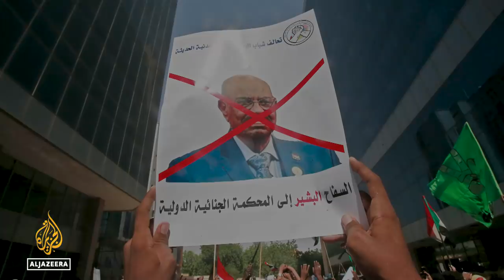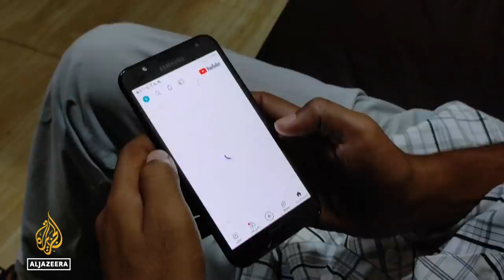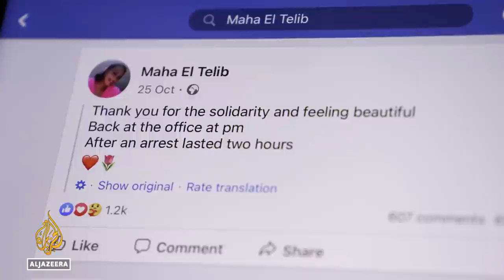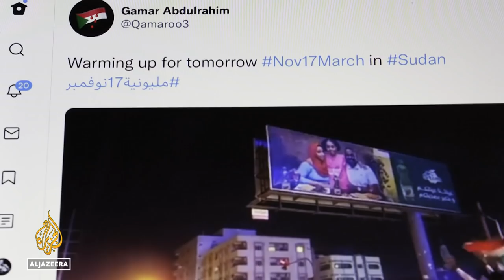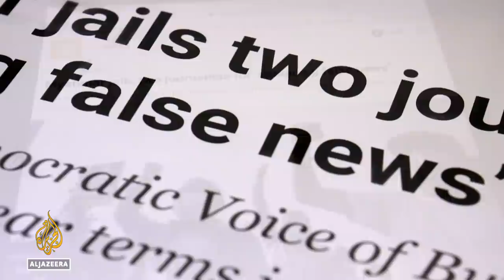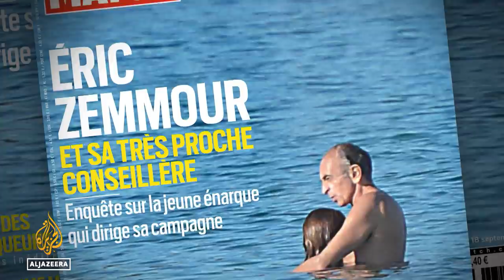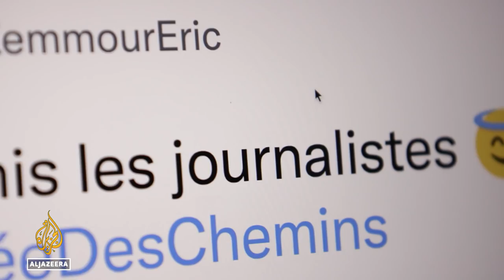Sudan's military coup and the stifling of speech | The Listening Post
Sudan’s flirtation with democracy ends in a coup d’etat - how far will the junta go to control what we know about the story?

Contributors:
Mohanad Hashim - journalist
Jonas Horner - deputy director, Horn of Africa, Crisis Group
Yassmin Abdel-Magied, writer and broadcaster
Raga Makawi - editor, Africa Arguments

On our radar:
As Myanmar’s military courts sentence journalists arrested after the coup that removed democratically elected Aung San Suu Kyi, producer Nicholas Muirhead talks Richard Gizbert about the release of American journalist Danny Fenster.

Eric Zemmour: The political rise of France’s far-right polemicist
Far-right French journalist Eric Zemmour has yet to declare himself a presidential candidate - but has he already set the tone for next year’s election?

Contributors:
Rokhaya Diallo - contributor, C8 and The Washington Post newspaper
Christophe Deloire - secretary-general, Reporters Without Borders
Aurelien Mondon - associate professor of politics, University of Bath

00:00 Intro
02:15 Sudan’s military coup
11:13 Myanmar’s military courts sentence journalists
13:39 The political rise of Eric Zemmour
24:48 Endnote